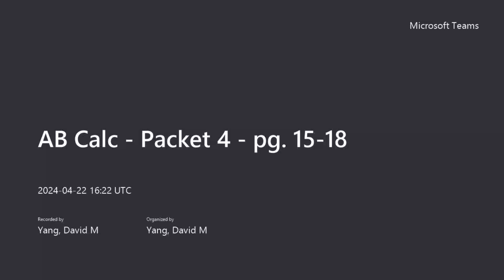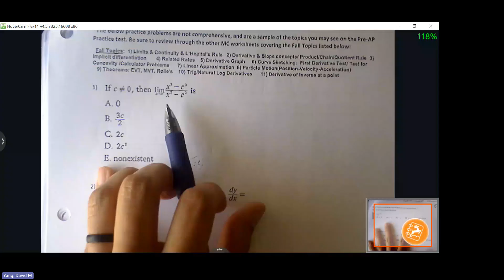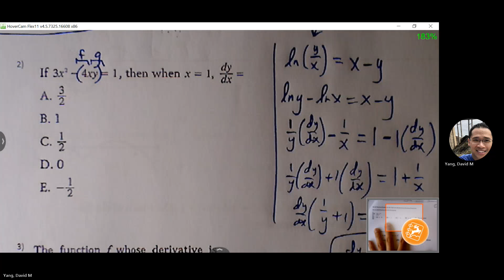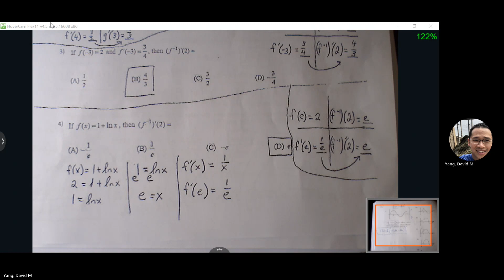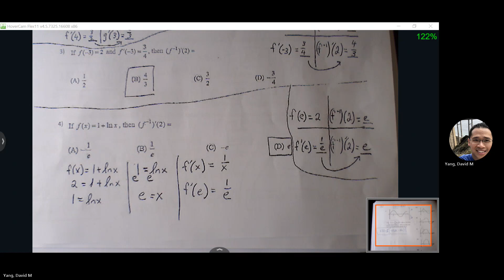AB Calc Packet 4 (pg. 15-18)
AP Calculus AB - (Mon) April 22, 2024